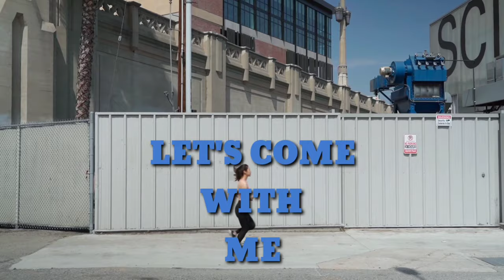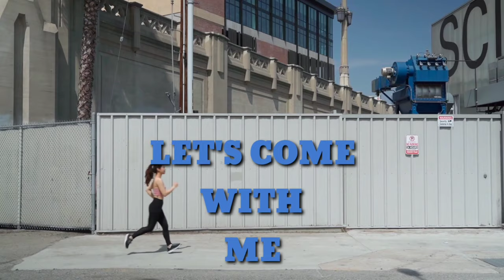Best Running & Jogging Music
We have uploaded this energetic track for your daily healthy routine and energetic lifestyle.
give time to yourself no matter at what age you are now workout regularly for better today and the best tomorrow.

Be positive be energetic and live the winner's lifestyle.

VIDEO from Pexels.com by Gustavo Fring, Ivan Samkov, RODNAE Production, Kampus Production, gusat silviu, and some more very talented video graphers .

VIDEO from Pixabay.com by conolan and some more very talented video graphers.

MUSIC Nightfall by Roa.